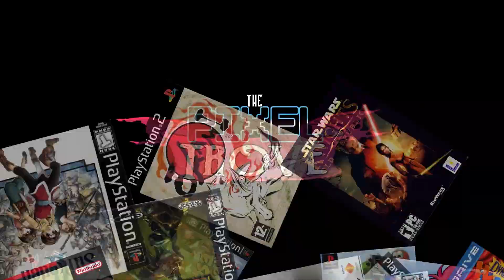A FINAL BATTLE BETWEEN RIVALS | Samurai Warriors (Shingen Takeda) EP.23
Welcome Pixel Pals, to episode 23 of the Samurai Warriors series. As part of the Pixel Trove! It is time for the final showdown at Kawanakajima, as Shingen & Kenshin prepare to end it once and for all. Will the Tiger of Kai be victorious against the Dragon of Echigo?

Bound By Pixels is the official collaboration channel of Dan of Danji’s Designs & Andy AKA. Thee DrewGamer (Freelance Illustrator & Indie Game Developer respectively), bringing together all of their video projects together from across years past and going forward into the future!
Including The Pixel Trove (retro gaming), Bullshittery of The Week Shodcast (Podcast), The Great British Rank Off (Tier Lists), A Biased Review (In-depth game analysis) and much, much more.

For all enquiries, fan mail (wishful thinking), and any suggestions for future game coverage, please get in touch!

And if you want to follow the lads across the internet for all their solo endeavours: